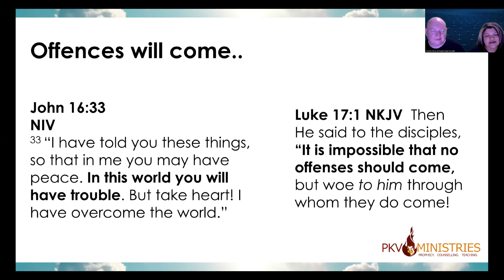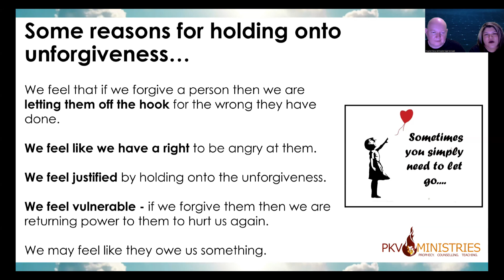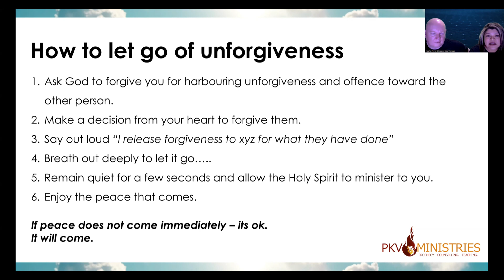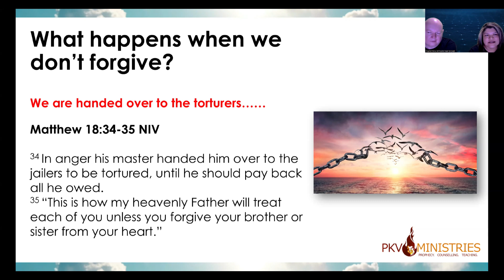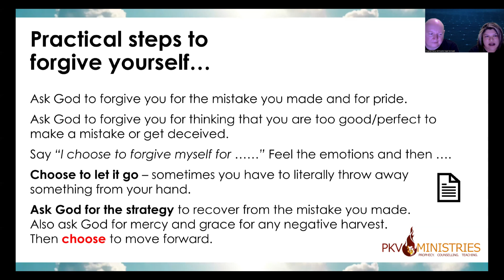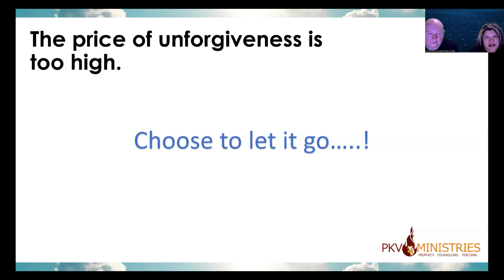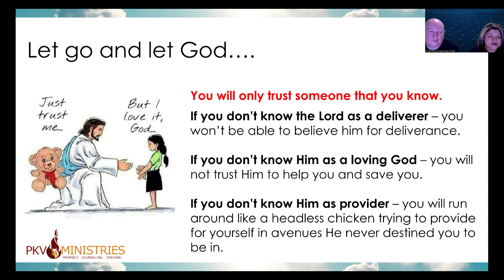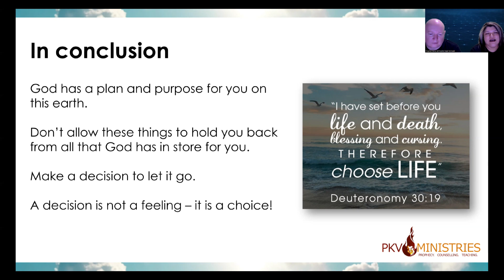Let It Go and Embrace God's Best for Your Life!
🌟 𝗟𝗲𝘁 𝗚𝗼 𝗮𝗻𝗱 𝗘𝗺𝗯𝗿𝗮𝗰𝗲 𝗚𝗼𝗱'𝘀 𝗕𝗲𝘀𝘁 𝗳𝗼𝗿 𝗬𝗼𝘂𝗿 𝗟𝗶𝗳𝗲! 🌈✨
Do you find yourself holding on to hurt, unforgiveness, bitterness, or despair? 😔💔 Whether it's from a mistake, a wrong decision, or a sin that burdens you, it's time to release it all. 🌪️✨
Maybe you're trying to manage everything on your own, afraid to let go and trust God. We all need to make a decision to let go of these heavy weights. 🌿🕊️ They hinder our destiny and momentum in life. Let's lay aside these burdens and reach for God's best for us.
 🙌💖 Join me, Prophet Kajal, as I provide practical steps on how to let go and embrace a future filled with hope and purpose. 🗝✨

✨ 𝗣𝗿𝗼𝗽𝗵𝗲𝘁𝗶𝗰 𝗖𝗼𝘂𝗻𝘀𝗲𝗹𝗶𝗻𝗴 ✨
Need guidance or support through prophetic counseling? We're here for you!

🌌 𝗣𝗿𝗼𝗽𝗵𝗲𝘁𝗶𝗰 𝗡𝗶𝗴𝗵𝘁𝘀 🌌
Join us for transformative Prophetic Nights every Monday at 7 PM (SAST). Experience a night of spiritual growth and revelation. Live Q&A at the end.

🙏🇿🇦 𝗣𝗿𝗮𝘆 𝗙𝗼𝗿 𝗦𝗼𝘂𝘁𝗵 𝗔𝗳𝗿𝗶𝗰𝗮 🇿🇦🙏
Every Saturday morning at 9 AM (SAST), join us on Zoom. It’s time to stand in the gap for our beloved country. Together, in prayer, we can turn the tide. Prayer requests welcome after each session.

🏛️ 𝗜𝗻𝘃𝗶𝘁𝗲 𝗨𝘀 𝗳𝗼𝗿 𝗖𝗵𝘂𝗿𝗰𝗵 𝗩𝗶𝘀𝗶𝘁𝘀 🏛️
Are you ready to experience bible based prophetic messages and spiritual renewal up close? Invite us to your church, small group event, or conference. We bring the gift of prophecy to ignite a spiritual hunger and focus on holiness, preparing the bride for what's to come. Let's light the fire of revival together.

🛠️ 𝗛𝗼𝘀𝘁 𝗢𝘂𝗿 𝗧𝗮𝗶𝗹𝗼𝗿𝗲𝗱 𝗪𝗼𝗿𝗸𝘀𝗵𝗼𝗽𝘀 🛠️
Embark on a deeper spiritual exploration by inviting us to conduct one of our specialized workshops at your church, group event, or conference. From marriage to prophecy and beyond, we don’t just offer pre-set topics; we can create workshops tailored specifically to the needs and interests of your community. Let us enrich and enlighten your spiritual journey with sessions designed just for you.

📕 𝗕𝗼𝗼𝗸𝘀 𝗬𝗼𝘂'𝗹𝗹 𝗟𝗼𝘃𝗲 📙
From soul-inspiring and faith-deepening to life transforming reads, there's something for everyone. And guess what? Some of the best ones are free! Don’t miss out.

💡 𝗦𝗽𝗶𝗿𝗶𝘁𝘂𝗮𝗹 𝗘𝗺𝗽𝗼𝘄𝗲𝗿𝗺𝗲𝗻𝘁 𝗛𝘂𝗯: 𝗘𝗹𝗲𝘃𝗮𝘁𝗲 𝗬𝗼𝘂𝗿 𝗝𝗼𝘂𝗿𝗻𝗲𝘆 💡
Ready to take your spiritual journey to the next level? Check out our hub for some quick start inspiration and empowerment.